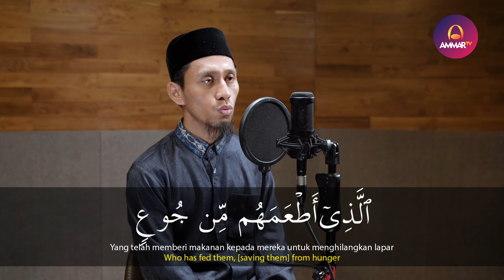SURAT QURAISH || NASIRUDDIN ADZ DZIKRI || MUROTTAL MERDU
Tafsir Surat Quraish

1. Kagumilah orang-orang Quraisy dan rasa aman mereka, ketetapan kemaslahatan mereka, dan aturan kebiasaan mereka untuk bepergian di musim dingin ke negeri Yaman, dan di musim panas ke negeri Syam, dan dimudahkannnya hal itu untuk mendatangkan apa yang mereka butuhkan.

2. Kagumilah orang-orang Quraisy dan rasa aman mereka, ketetapan
kemaslahatan mereka, dan aturan kebiasaan mereka untuk bepergian di musim dingin ke negeri Yaman, dan di musim panas ke negeri Syam, dan dimudahkannnya hal itu untuk mendatangkan apa yang mereka butuhkan.

3. Karena itu, hendaklah mereka bersyukur dan menyembah Tuhan Pemilik Ka'bah yang mereka banggakan itu, yaitu Kabah. Dengan perantaraan adanya Ka'bah mereka mendapatkan kemuliaan dan ketinggian. Karena itu, hendaklah mereka mereka mengesakan-Nya, dan memurnikan ibadah kepada-Nya.

4. Yang memberi mereka makan untuk menghilangkan rasa lapar yang sangat, dan memberi mereka rasa aman dari ketakutan yang amat sangat.